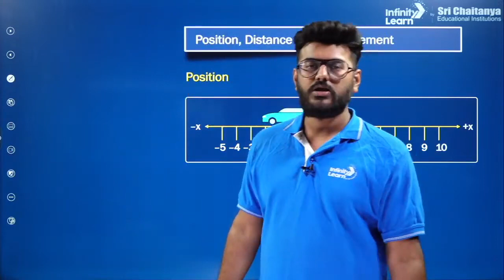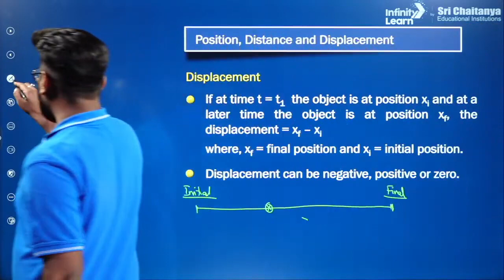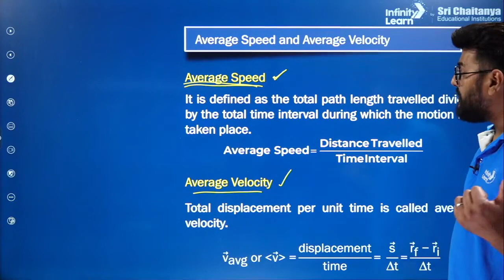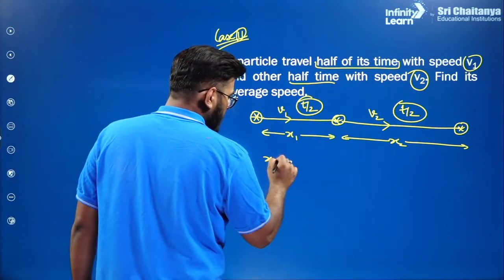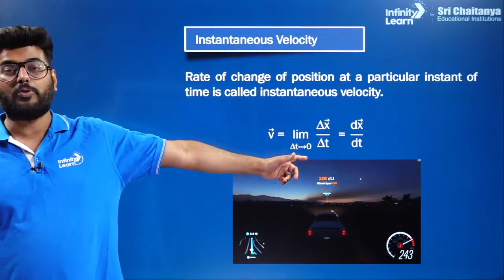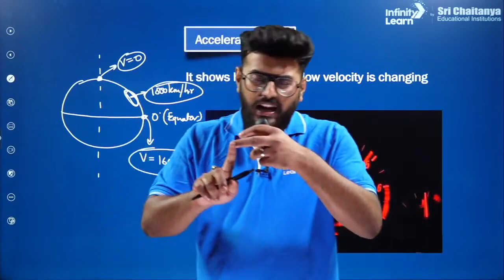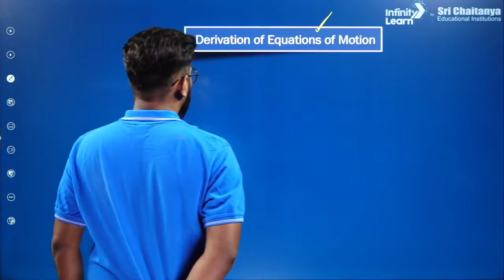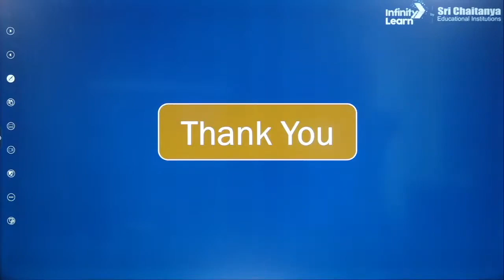Equations of Motion || Motion in a Straight Line-1 || Prarambh - Grade 11 || Physics || IL NEET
📅🆓NEET Rank & College Predictor 2024 Searching for a comprehensive and captivating guide to understand the intricate world of motion in a straight line? Look no further! Welcome to our transformative course on Equations of Motion, tailor-made for NEET aspirants like you!

Brace yourself for an exhilarating journey as we delve into the heart of physics, where motion takes center stage. Discover how seemingly complex movements can be elegantly described and predicted through the power of equations.

⚙️ Our expert educators will lead you through the maze of mathematical concepts, bringing clarity to every formula and equipping you with the tools to conquer the most challenging problems. Prepare to witness the world around you come alive with numbers and equations!

🌌 From the graceful flight of an eagle to the fast-paced trajectory of a speeding car, Equations of Motion govern every aspect of motion in a straight line. With real-life examples and visual aids, we make sure that learning becomes a joyous adventure!

🔥 Gain an edge over your competition by mastering these fundamental equations that form the backbone of NEET physics. Don't just memorize them; understand their essence, apply them confidently, and watch your problem-solving skills soar to new heights!

🎓 This course is not just about acing your exams; it's about building a strong foundation for a lifetime of scientific curiosity and exploration. Let's together kindle the flame of passion for physics and witness the wonders it unfolds!

🌟 Join our vibrant community of knowledge seekers, all eager to unravel the mysteries of motion in a straight line. Let's collaborate, discuss, and grow together as we embark on this transformative learning journey!

🎯 Are you ready to decode the language of the universe and embrace the elegance of Equations of Motion?

FAQs

1. What are the 3 equations of motion?
2. What is the basic equation of motion?
3. What is the motion in a straight line?
4. What is motion in detail?
5. What is state of motion?

► equations of motion by graphical method
► equations of motion class 11
► equations of motion derivation
► equations of motion under gravity class 11
► equations of motion by graphical method class 11
► equations of motion neet
► equations of motion physics
► equations of motion practice problems
► equations of motion calculator
► motion in a straight line one shot
► motion in a straight line class 11 questions
► motion in a straight line class 11 notes
► motion in a straight line class 11 one shot
► motion in a straight line class 11 numericals
► motion in a straight line class 11 neet
► motion in a straight line kinematics equations
► motion in a straight line class 11 kinematics equations
► motion in a straight line class 11 ncert solutions
► motion in a straight line formulas
► motion in a straight line neet questions
► motion in a straight line questions